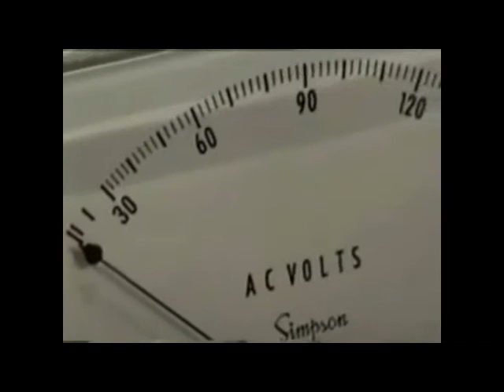Audio Vulture Around the Arrow Camp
From the album Social Standards Vs. Human Nature